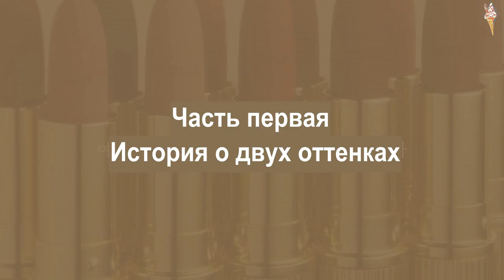COLETTE X Yeri | Ep.1 [rus.sub/рус.саб]